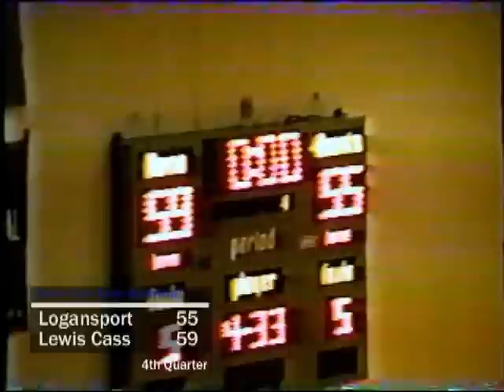Final minute: Logansport @ Lewis Cass, December 1989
20 years of frustration finaly comes to an end as Lewis Cass knocks of arch rival Logansport 59-55.